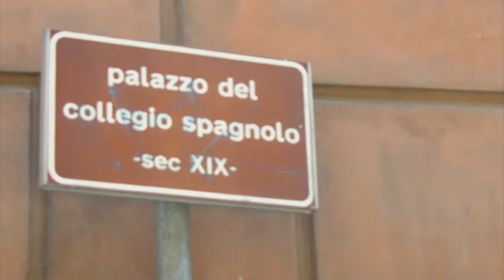Guarda Roma -Via Giulia terza parte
Riguarda un tratto di strada piena di storia e di arte.